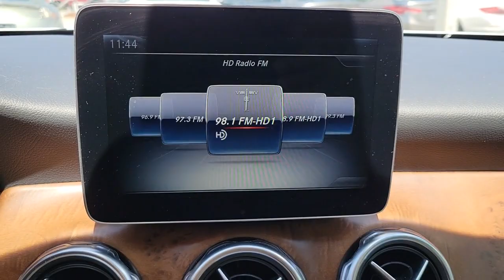2019 Mercedes-Benz GLA Longwood, Orlando, Lake Mary, Sanford, Daytona Beach, FL N6069017A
White Used 2019 Mercedes-Benz GLA available in Longwood, Florida at Parks Toyota. Servicing the Orlando, Lake Mary, Sanford, Daytona Beach, FL area.
2019 Mercedes-Benz GLA GLA 250 - Stock#: N6069017A - VIN#: WDCTG4EB2KU010934

Parks Toyota
1701 South Woodland Boulevard

Racy yet refined, this 2019 Mercedes-Benz GLA represents a seamless convergence of unparalleled power and beauty. With a Intercooled Turbo Premium Unleaded I-4 2.0 L/121 engine powering this Automatic transmission, this ride is an intoxicating mix of precise machining and allure. It has the following options: Window Grid Antenna, Wheels: 18 5-Spoke Aluminum, Urethane Gear Shifter Material, Trunk/Hatch Auto-Latch, Trip computer, Transmission: 7-Speed DCT Dual-Clutch Automatic -inc: touch shift, Eco and Sport shift program, Tires: 235/50R18 All-Season, Tire Specific Low Tire Pressure Warning, Systems Monitor, and Strut Front Suspension w/Coil Springs . Visit Deland Toyota at 1701 S Woodland Blvd, Deland, FL 32720 today.